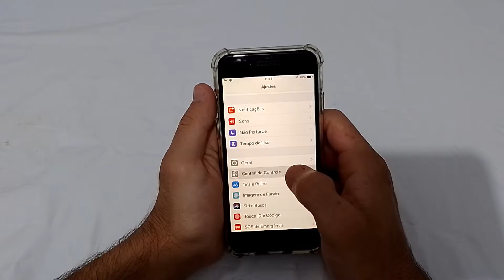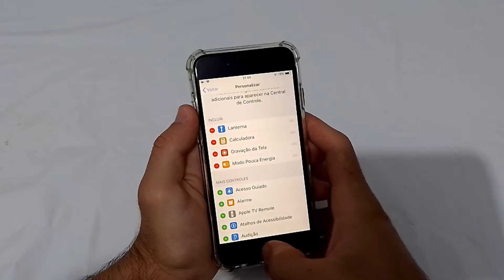ATALHO PARA ABRIR A CALCULADORA - IPHONE 6, 7, 8, 10...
Nesse vídeo vou mostrar como é fácil abrir a calculadora no iPhone